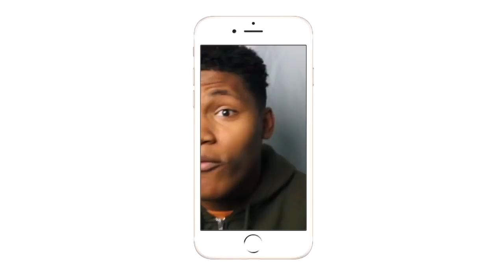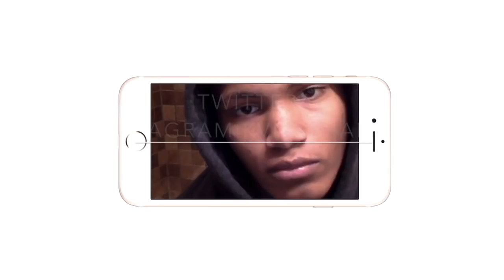R.I.P MGK & HE CALLED OUT JOE BUDDEN TOO!!!| Eminem - KILLSHOT (MGK Diss)| REACTION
EMINEM BODDIED MGK!

Intro/Outro: Jaden Smith Fallen
Camera: Cannon 60D
Editing Software: Imovie & Premiere Pro